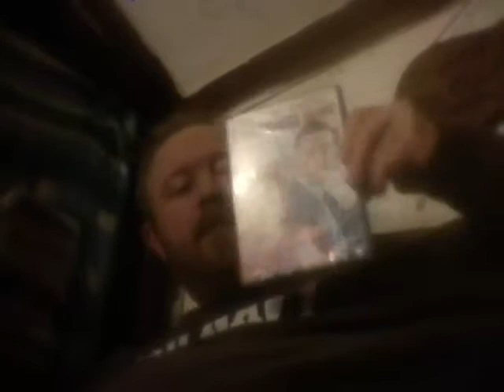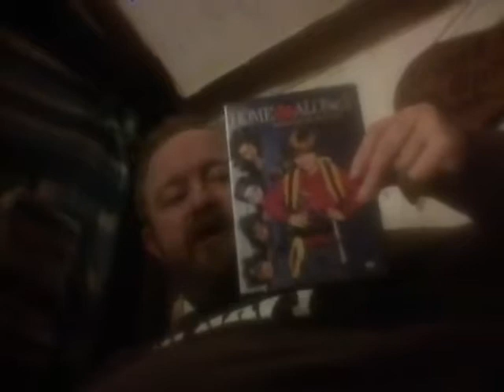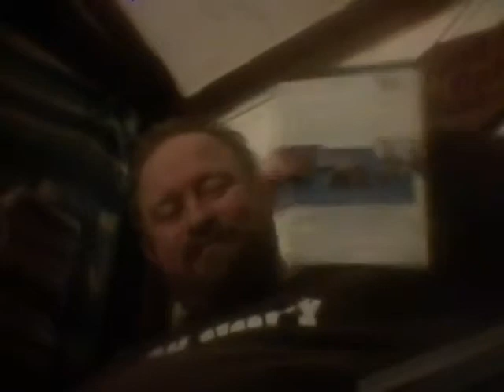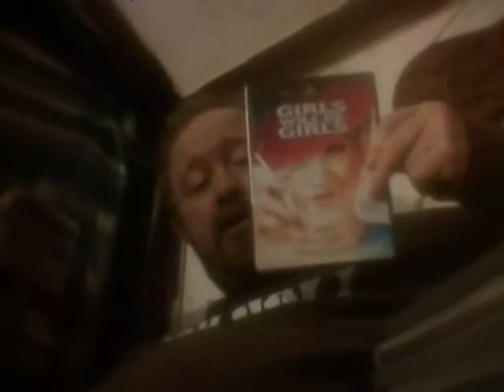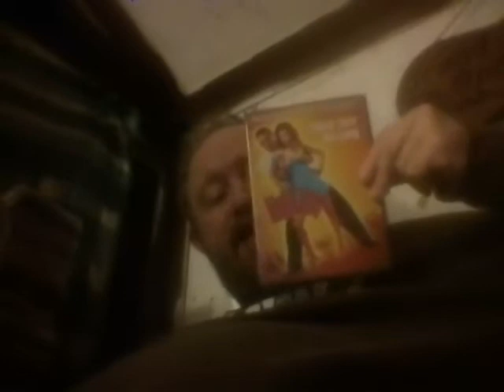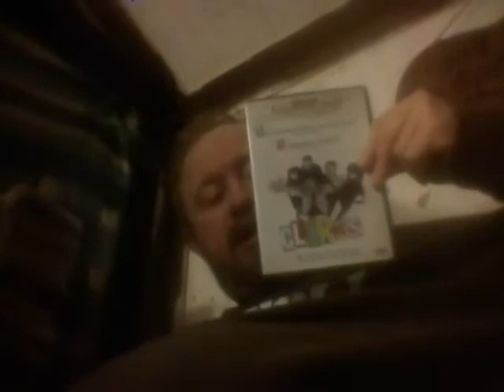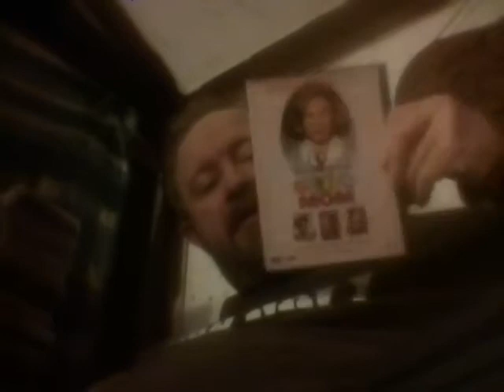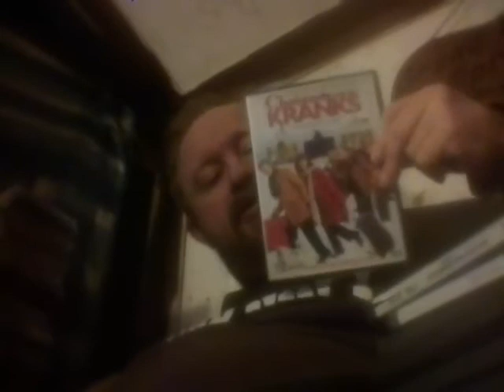DVD COLLECTION FOR DECEMBER 25TH